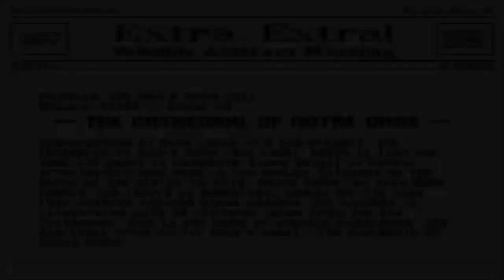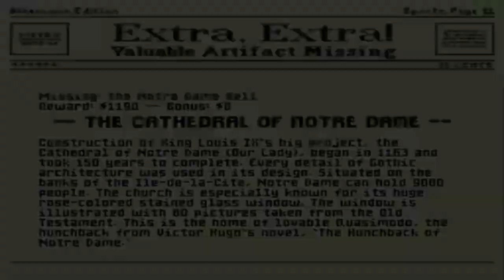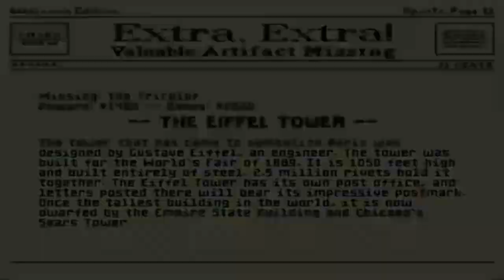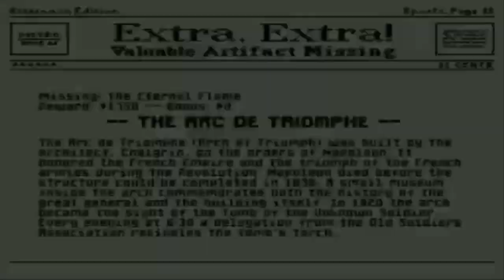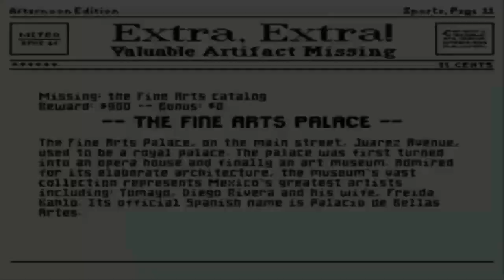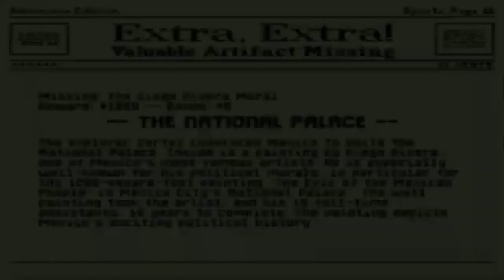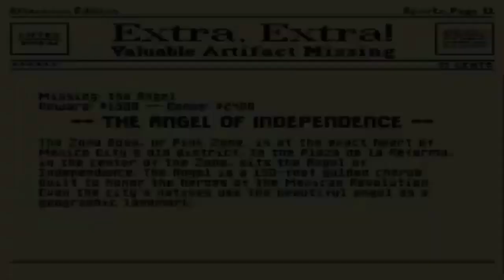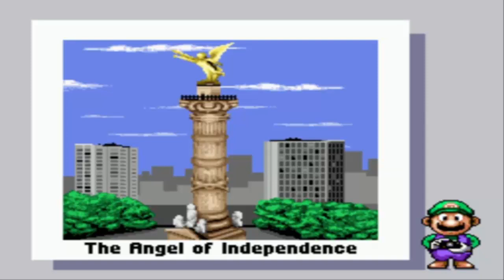Lancer Plays Mario is Missing - Part 04: Paris/Mexico City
Streamed live: August 12, 2022.

Mario Is Missing was developed and published by The Software Toolworks for the Super Nintendo~

*My links*